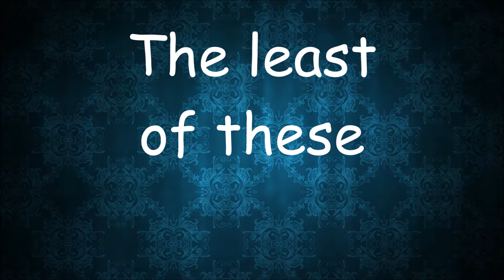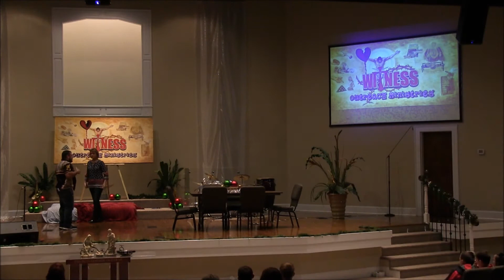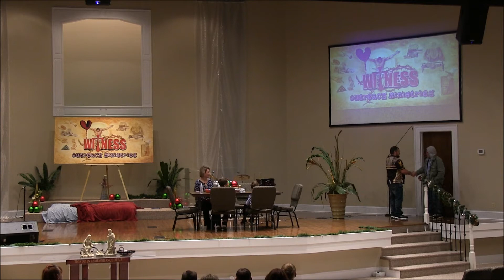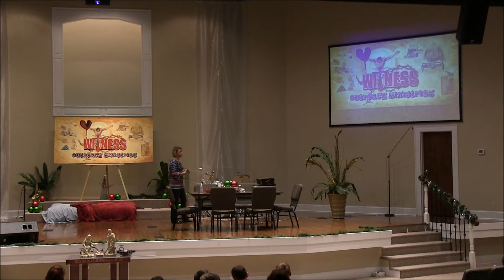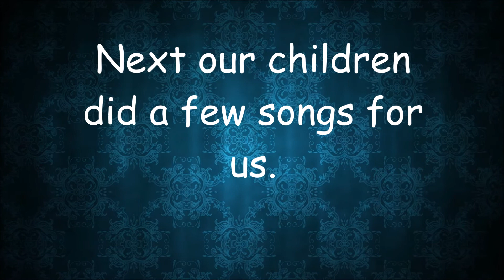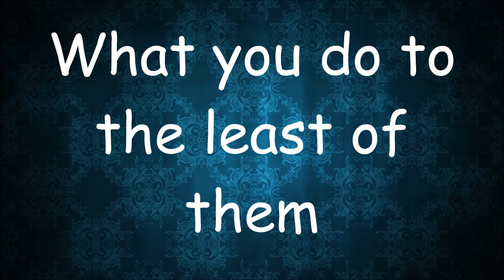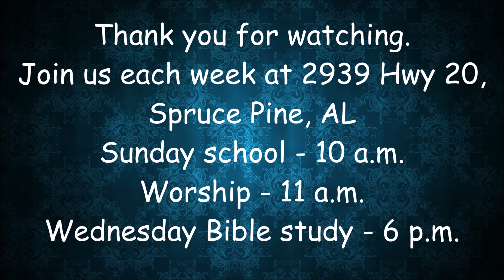What you do to the least of them